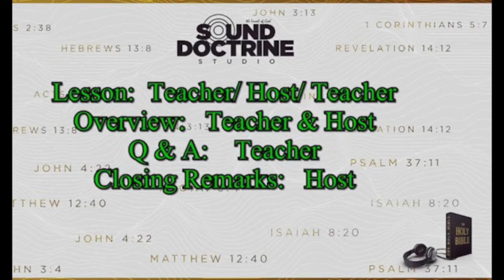"Doctrine of Pronouns"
Title: IOG - SDS - "Doctrine of Pronouns"
Bro. Antwan-RIV
Bro. Harold-BUF
Bro. Avery-NJ